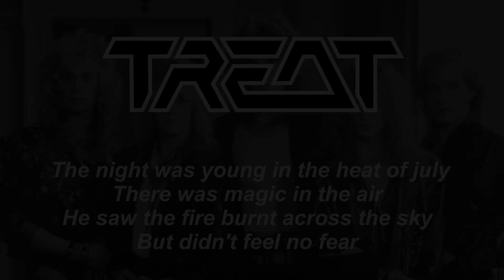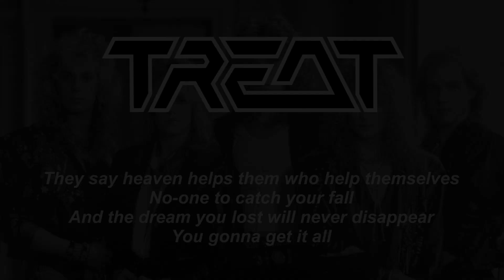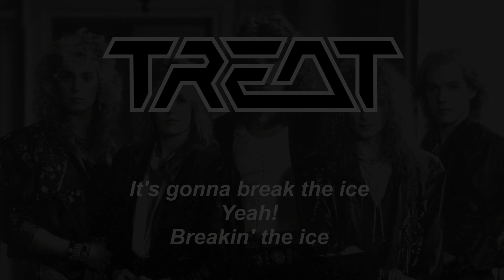Treat - Sole Survivor - Official Remaster 2001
Treat - Sole Survivor - from the album "Dremhunter" - Official Remaster 2001
Facebook page for Hard Rock & Heavy Metal Lovers: